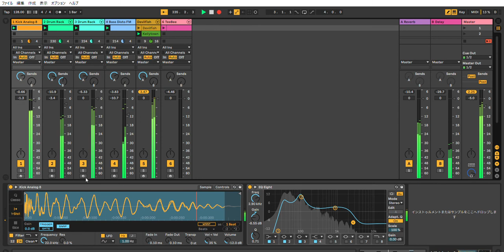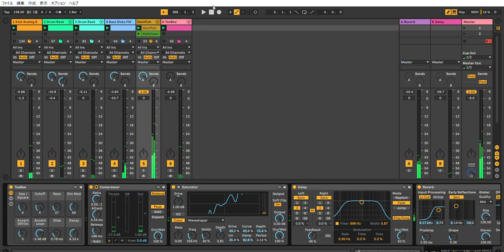Ableton Live 10 Acid Techno Performance #32